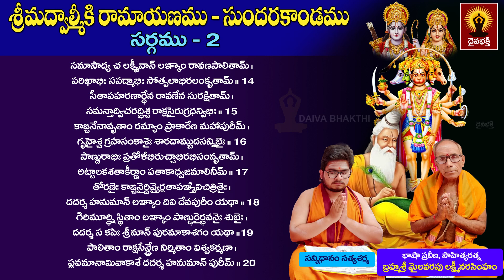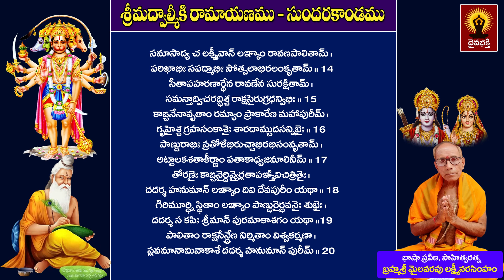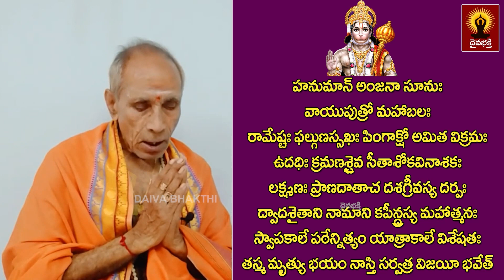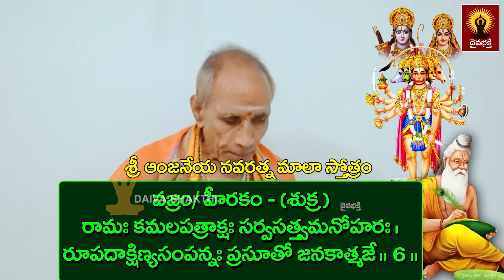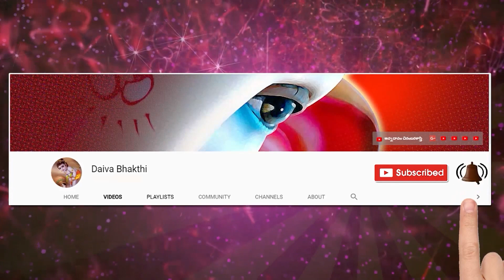సుందరకాండ అధ్యయనం || Sundara Kanda Adhyayanam - 47 by Mylavarapu Lakshmi Narasimham